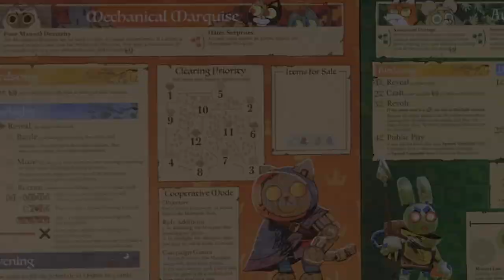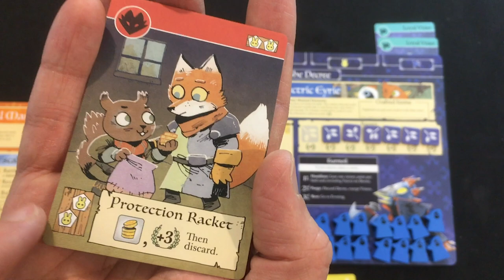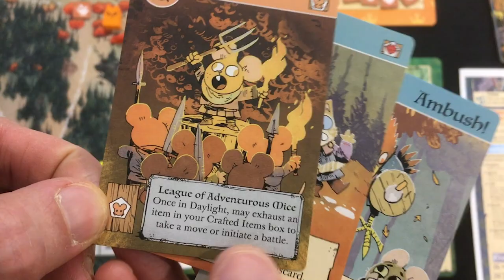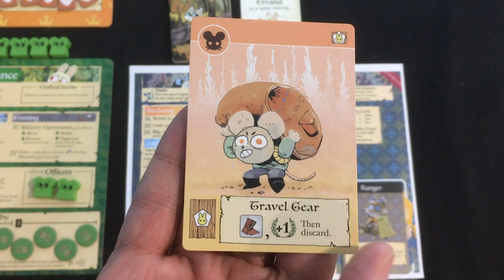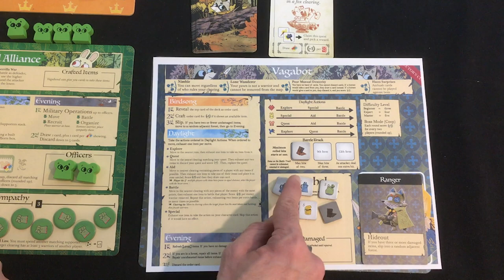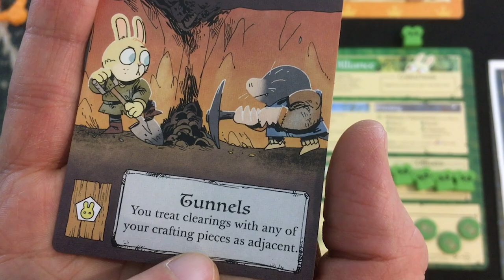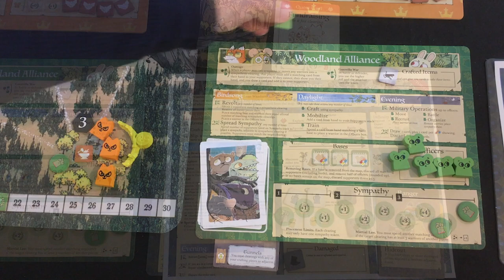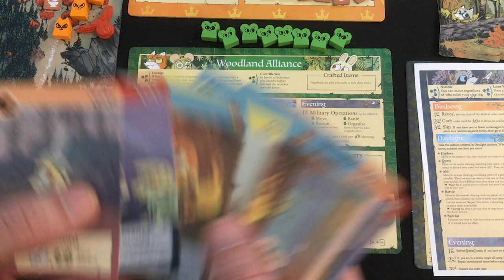Root | Solo Playthrough | With Mike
A plucky band of forest dwellers take on mighty mechanical feline and avian empires, all while avoiding the predations of a robotic wolf. Oh my!
0:00 - Introduction
0:59 - Overview
3:11 - Round 1 (with rule basics)
17:06 - Rest of the Playthrough